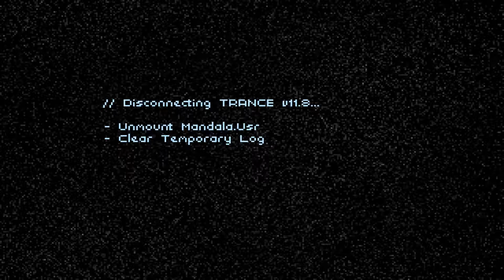Technobabylon - I cant open a door Part 1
The year is 2087. Genetic engineering is the norm, and an omnipresent AI powers the city. Take control of three citizens of this world as they struggle to understand a deadly conspiracy.